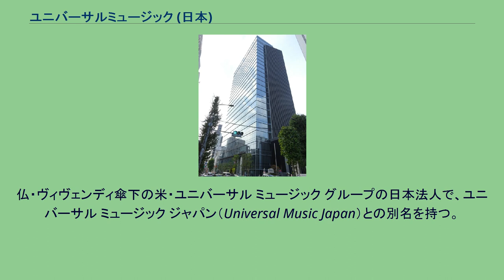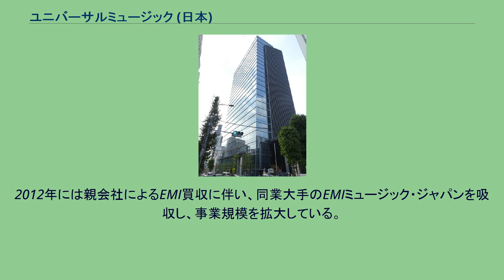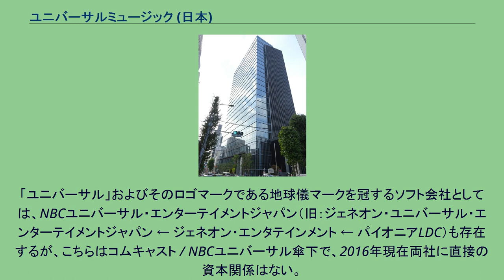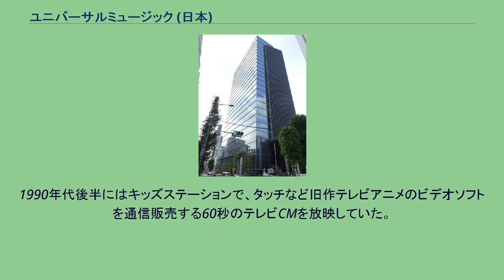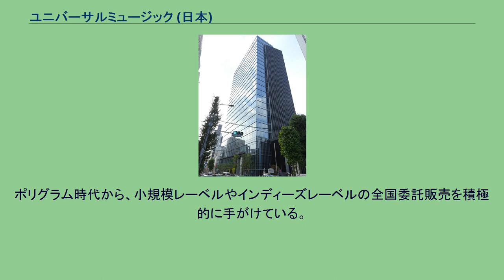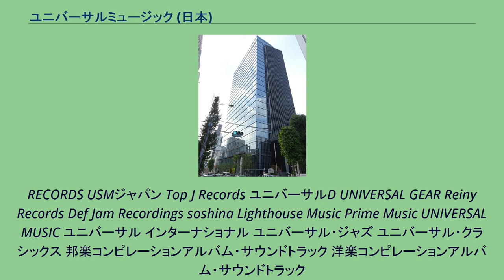ユニバーサルミュージック (日本)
ユニバーサル ミュージック グループ 」 ユニバーサルミュージック (日本) ユニバーサル ミュージック合同会社（Universal Music LLC）は、日本のレコード会社。
仏・ヴィヴェンディ傘下の米・ユニバーサル ミュージック グループの日本法人で、ユニバーサル ミュージック ジャパン（Universal Music Japan）との別名を持つ。
日本に拠点を置く外資系レコード会社の中では最大手である。
外資系ではあるが役員に実績のある生え抜き社員を登用するなど、民族系同業他社と同等の経営体制となっている。
日本法人は前身のポリグラム系（ただしポリスターとトーラスは除く）3レーベルとユニバーサル ビクター（MCAレコード）を2000年に経営統合させており、ユニバーサル ミュージック グループが保有するロック、カントリー、クラシック、ジャズといった洋楽に加え、J-POP・演歌（歌謡曲を含む）の音源・アーティストを多く擁している。
2012年には親会社によるEMI買収に伴い、同業大手のEMIミュージック・ジャパンを吸収し、事業規模を拡大している。
邦楽・J-POPに関しては前身のポリグラムでの石坂敬一社長（当時）就任後より、同一資本下で独立した制作部門・レーベルを複数設けてグループ内で切磋琢磨させヒット作を生み出すことを狙いとしており、A&Rに注力している。
現法人発足後は社内カンパニー制を採りいれて制作部門が独立した組織となっているが、ソニー・ミュージックエンタテインメント（SMEJ）やエイベックス・グループとは異なり、事業分野別の分社化は行っていない。
「ユニバーサル」およびそのロゴマークである地球儀マークを冠するソフト会社としては、NBCユニバーサル・エンターテイメントジャパン（旧：ジェネオン・ユニバーサル・エンターテイメントジャパン ← ジェネオン・エンタテインメント ← パイオニアLDC）も存在するが、こちらはコムキャスト / NBCユニバーサル傘下で、2016年現在両社に直接の資本関係はない。
ただし、BD/DVD起動時に登場する地球儀のBGMについてはかつて提携していた名残のせいか同一のBGMを使用している。
現在、ユニバーサルミュージックは、ジャンル別に以下のレーベルからそれぞれ商品を発売している。
レーベル名のあとに設けたカッコ内のカナ表記は例外を除き非公式である。
項目読者のために、メディアなどが使用している代表的な読み方を掲載した。
以下に記す規格番号はコンパクトディスク（12cm CD）の場合。
DVDやブルーレイディスク（BD）など他媒体の場合は3文字目の"C"の部分が変わる。
UNIVERSAL J（ユニバーサルJ） UNIVERSAL SIGMA（ユニバーサルシグマ） Virgin Music（ヴァージン・ミュージック） EMI Records（イーエムアイレコード） ZEN MUSIC（ゼンミュージック） Lighthouse Music（ライトハウスミュージック）
USM JAPAN（ユーエスエムジャパン） Top J Records（トップ・ジェイ・レコーズ） 開発本部 過去に存在・提携したレーベル ポリドール映像販売会社 ユニバーサルミュージック（旧ポリドールK.K.系）内のビデオソフト企画・発売部門。
名称に販売会社とあるが法人格はなく、ユニバーサルミュージック内に置かれた部門である。
テレビ番組（NHK・TBS系で制作された作品および旧作のテレビアニメが多い）、映画、お笑いなどのオリジナルビデオなど、ミュージックビデオではないソフトを取り扱う。
ポリドールK.K.時代からポリグラム株式会社が販売元であったため、「PolyGram Video」のロゴが使われた。
ポリグラムが現社名へ変更後はユニバーサルミュージックとしてのUNIVERSALロゴを使用している。
1990年代後半にはキッズステーションで、タッチなど旧作テレビアニメのビデオソフトを通信販売する60秒のテレビCMを放映していた。
これはキティ・フィルムの母体であったキティ・エンタープライズが1995年にポリグラム傘下となり、販売元がポリグラム映像販売会社（ポリグラムK.K.）へ移行した関係による。
一方、キティ・エンタープライズから切り離された本業のキティ・フィルムは映像ソフ...